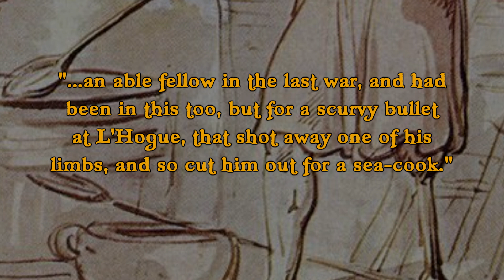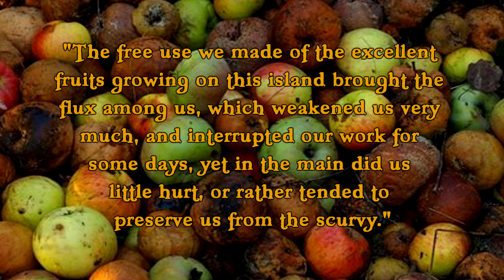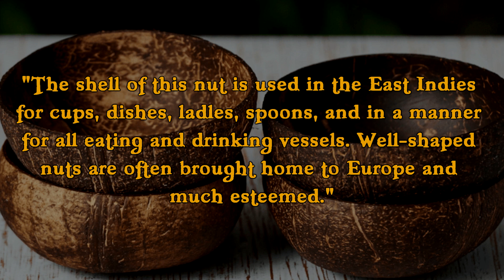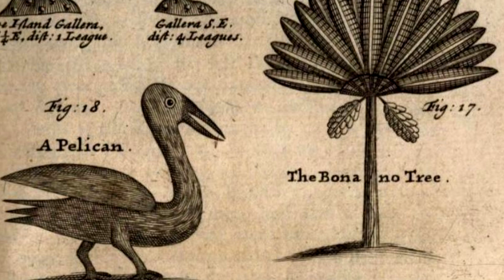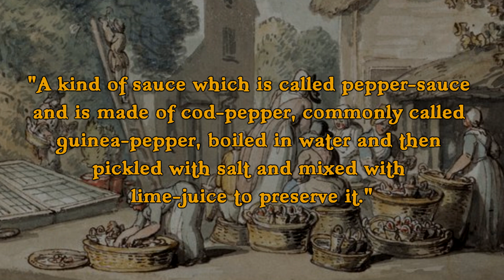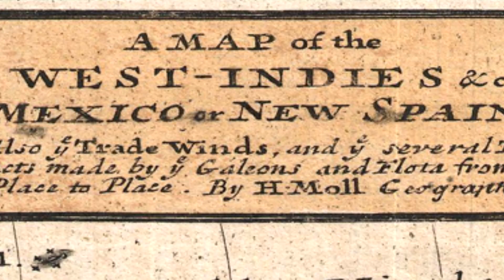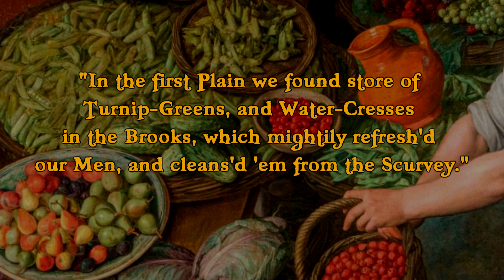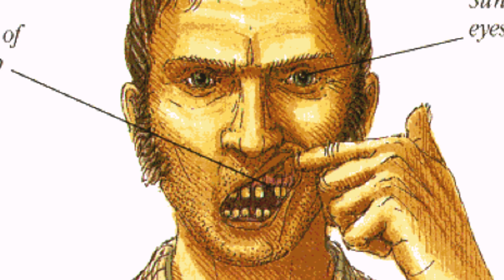How Pirates Battled Scurvy | Pirate Food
If there's something pirates are known for, it is scurvy. Scurvy is a nasty disease that leads to fatigue, soreness, and bleeding from the skin. Most notably, it weakens your gums, causing bleeding and teeth to fall out. Scurvy is something you want to avoid, and if you're wondering what it has to do with this video, the disease is caused by a lack of fruits and veggies. In particular, Vitamin C.

0:00 Scurvy Dogs
6:51 Vegetables
8:53 Conclusion

Sources
Just like the previous videos on food, these aren't based on a single source but patched together from a multitude of period and modern sources. There exists no singular concise work on the diets of pirates, except for these videos. Below are just a few of the many sources I used and I've probably forgotten to list some.
A New Voyage Round the World - William Dampier
The Buccaneers of America - Alexandre Exquemelin
The Buccaneer's Realm - Benerson Little
Pitman's account - Henry Pitman
Pirates In Their Own Words - E.T Fox